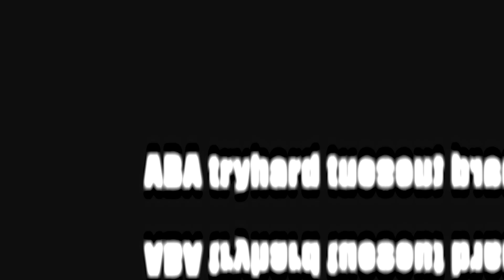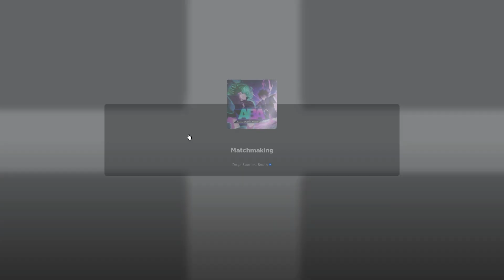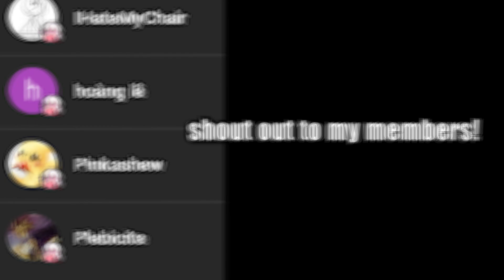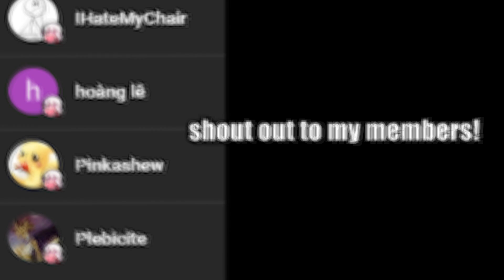Todoroki Turtling AND Running Makes Everyone Toxic In Rank (ABA TryHard Tuesday)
-            0_o      Discord        - _ -

Background Music Credits Too